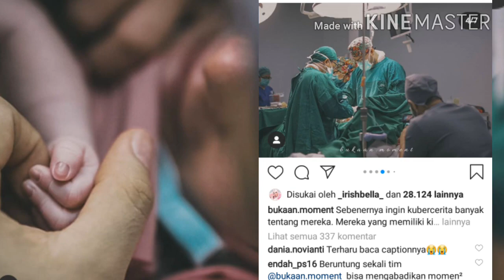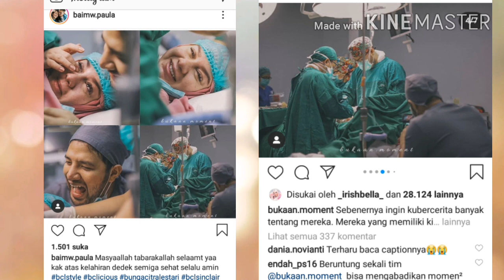Lahiran Irish Bella Baby Boy Ammar Zoni | moment Bahagia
Lahiran Baby Boy Ammar zoni dan Irish Bella kabar gembira bersyukur kepada Allah Subhanahu Wa Ta'ala atas kelahiran Putra pertama yang lahir pada tanggal 18 September 2020 pukul pukul 5.34 WIB dengan cara sesar dengan berat badan 3,4 kg dan panjang 48 cm semoga baby dan Mommy nya sehat selalu diberi keberkahan oleh Allah subhanahu wa ta'ala.